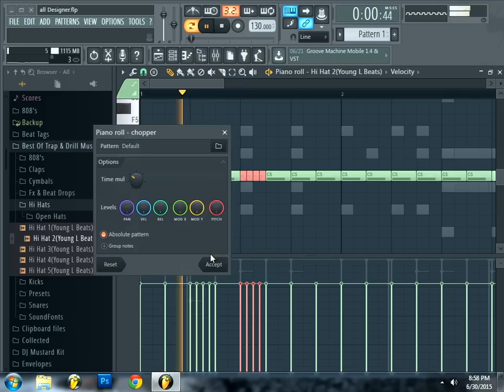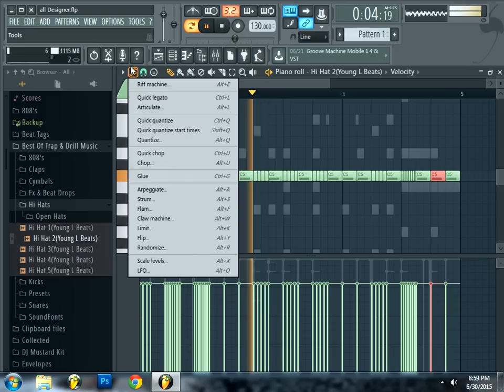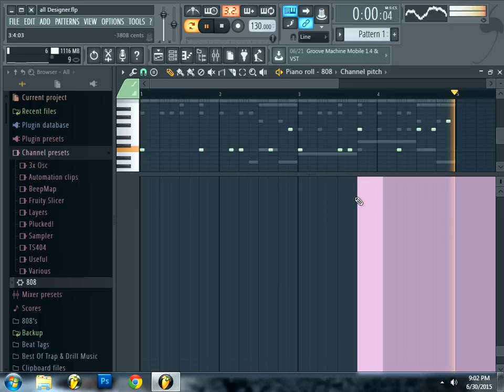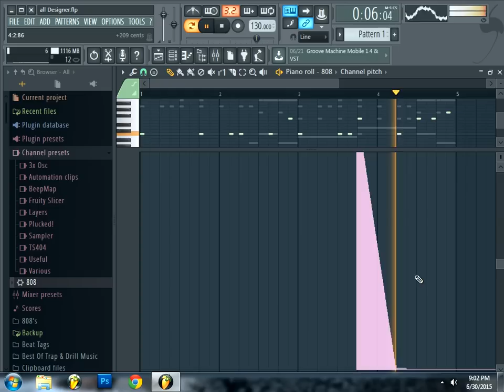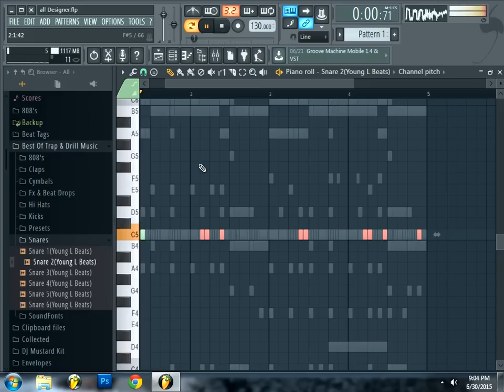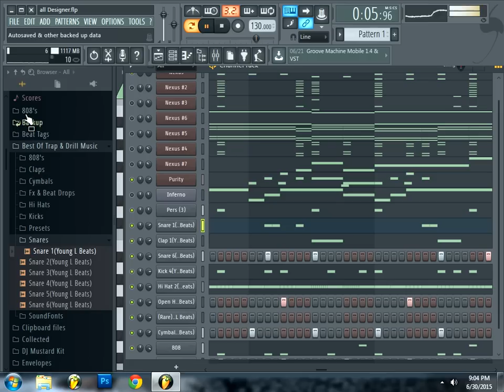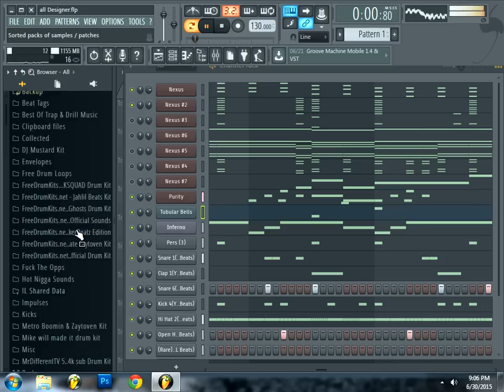How To Make A Futuristic Beat In Fl Studio 12 (Prod. By Luh Cuddy)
In This Video I'll Breakdown A Futuristic Beat, i will post this beat that I made in this video for free if I Get 20+ Likes
SORRY For the Quality of the video, this is my first Beat Breakdown and i have a not good sreencast software
$125 Exclusive
$200 Exclusive And TrackOut
$250 Exclusive And TrackOut And FLP
Kik: _Feshtodeaf
Soundkit Coming Soon

808 Mafia Type Beat type beat
lil durk type beat
Mixing
Mastering
Music Videos
Promo
chief keef type beat
bang 3
gucci mane
gucci mane type beat
bang 4
ballout type beat
chief keef instrumental
trap beat
hip-hop
glo gang
thot breaker
mixtape
album
leaked
gino marley
fredo santana
trappin aint dead
GBE
808
matti baybee
lil durk
stts2
signed to the the streets 2
glo gang
otf type beat
trap
drill
bop
autotune
fbg duck type beat
p rico type beat
rich homie quan
meek mill
meek mill jail
12hunna
12million
dreams worth more than money
migos type beat
richthekid type beat
rich the kid
12hunna
12million
exclusive rap beats for sale

trap beats for sale

rap beats with hooks

rap beats for sale cheap

rap beats free

rap beats for sale with hooks

hip hop beats for sale
speaker knockerz
type beat
kevin gates type beat
instrumental
beat
stts2
sttt
signed to the streets
signed to the streets 2
kevin gates
chief keef instrumental
bang
bang 1
bang 2
bang 3
bang 4
back from the dead 2
glo gang
otf
migos
young thug
metro boomin
lil durk instrumental
lil durk
autotune
young chop
young chop type beat
spenzo type beat
spenzo instrumental
chief keef
sosa
gino marley type beat
gino marley
sd
gbe
savage squad records
ssr
fredo santana
clout clout boys
clout god
lil jay type beat
billionaire black type beat
clout lord
double 0
fbg
fly boy gang
trap wiz type beat
wiz khalifa type beat
type beat
rondonumba9 type beat
rondo numba 9